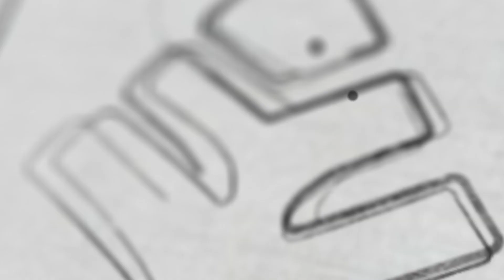എന്തോരം ബാങ്കുകളാ❓ | Xylem Plus One Commerce